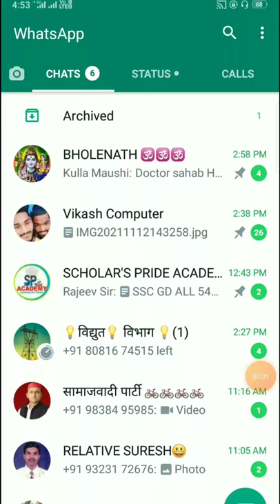How To Hide Wattsapp Blue Tick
Dosto Maine iss video me aapke pooche huwe question se related bataaya hai jaise ye keywords___
how to avoid blue ticks on whatsapp
how to hide whatsapp blue tick
how to hide whatsapp blue ticks on android how to hide whatsapp double tick on whatsapp
whatsapp par blue tick kaise chupaye whatsapp par blue tick kaise diable kare whatsapp parblue tick kaise hataye
blue tick whatsapp how to hide blue ticks whatsapp tricks